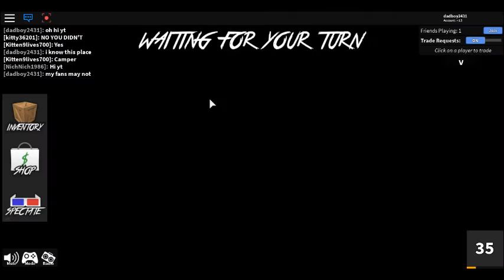robloxapp 20190718 1540202